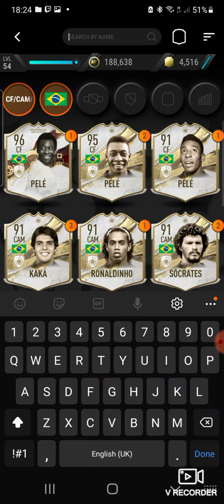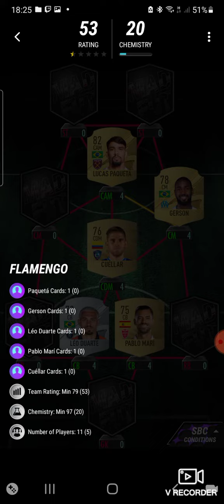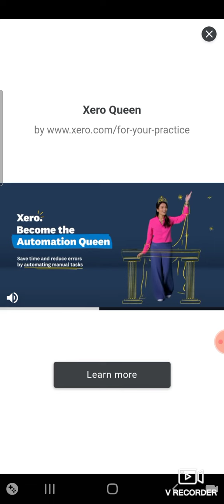TOTY VINICIUS JR FLAMENGO SBC SOLUTION MADFUT 23